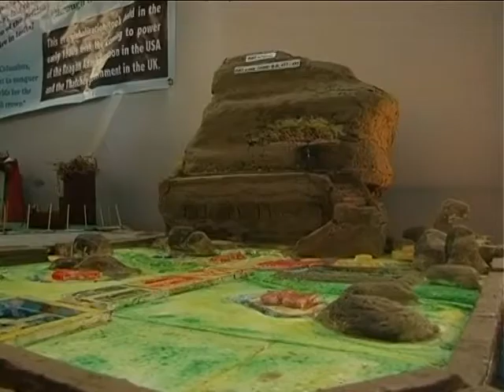HN 15 00 Ananda Abiman